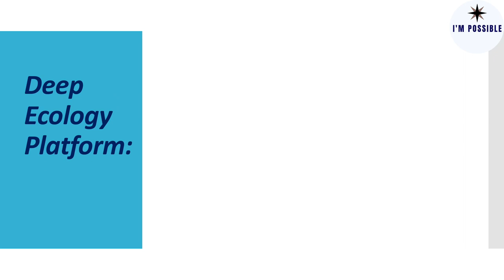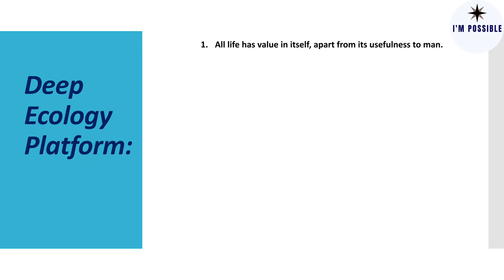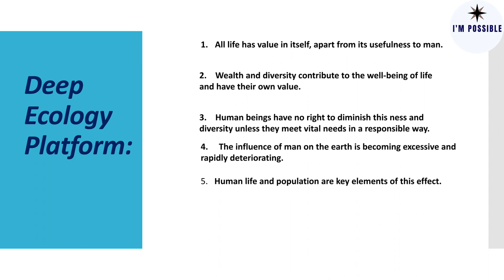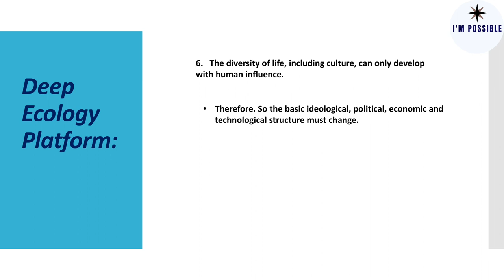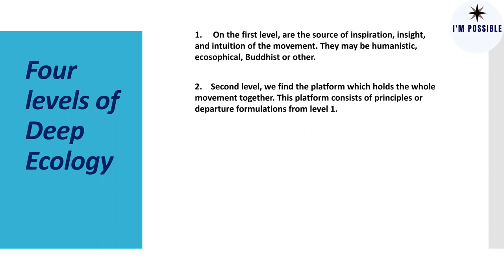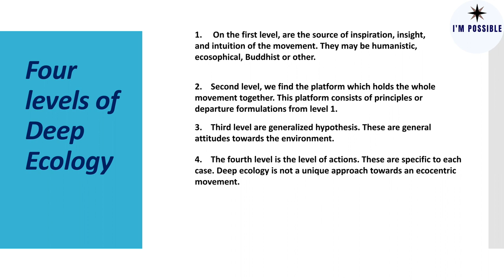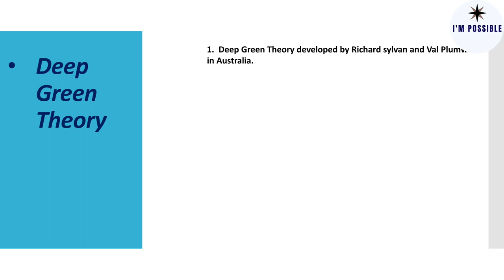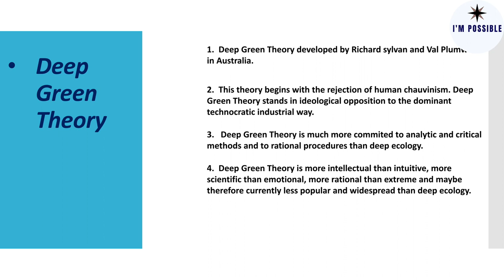DEEP ECOLOGY. Arne Naess. Net/Set Philosophy Bengali Explain.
join my facebook page for notes and latest updates...